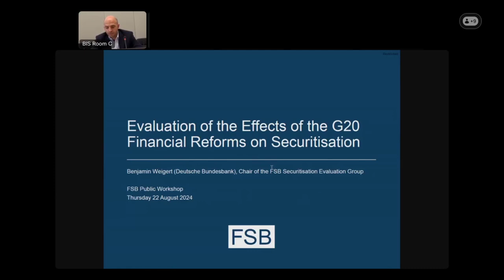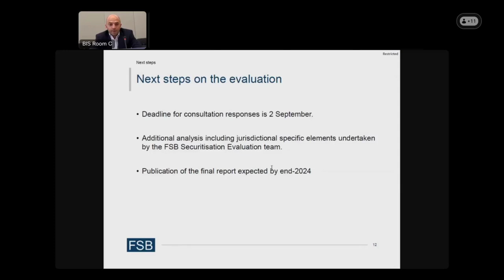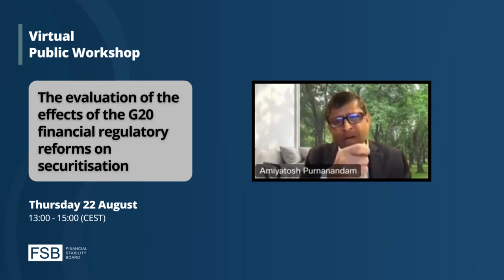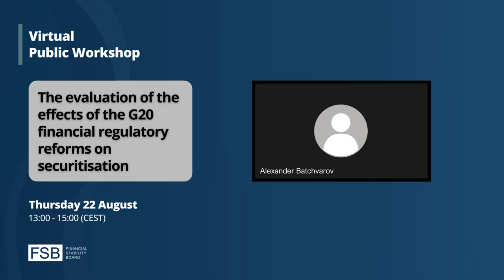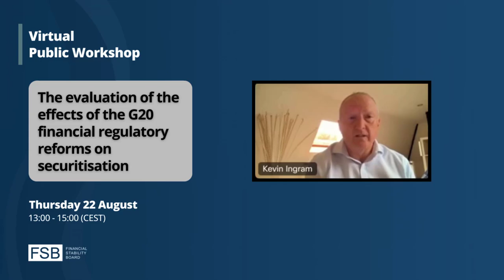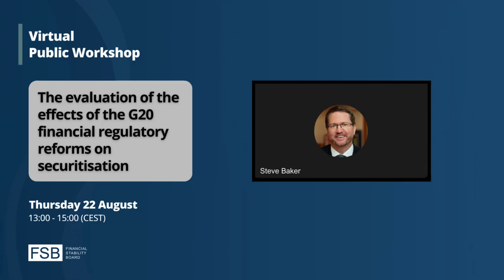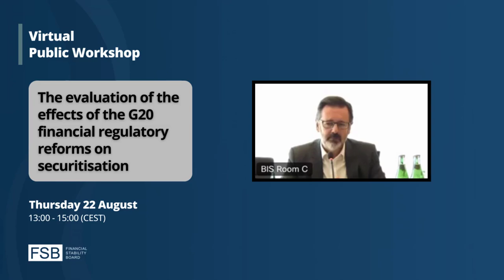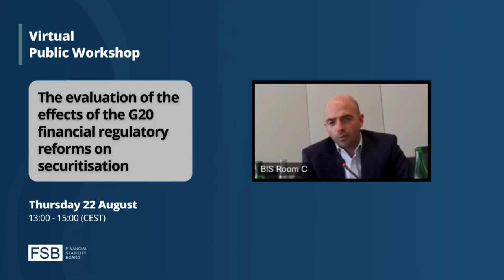FSB virtual public workshop on the evaluation of the effects of the G20 reforms on securitisation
The FSB held a public virtual workshop to present the findings of its consultation report on the evaluation of the effects of the G20 financial regulatory reforms on securitisation.